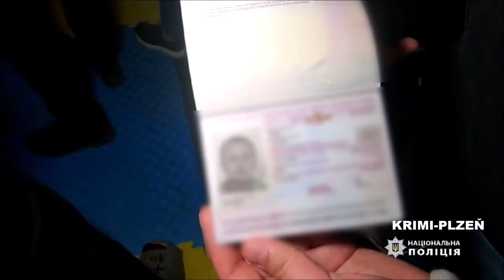Zadržení česko-ukrajinského gangu falešných bankéřů